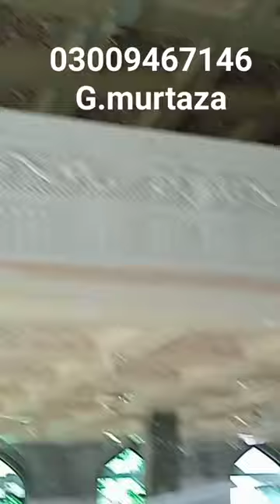Jamie masjid al mdeena#ceiling